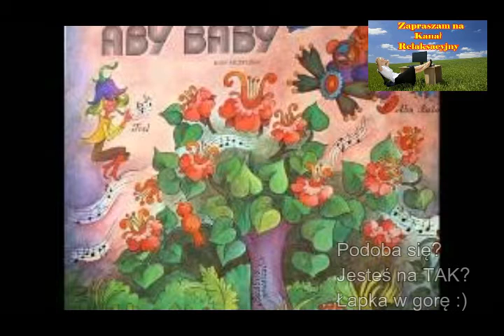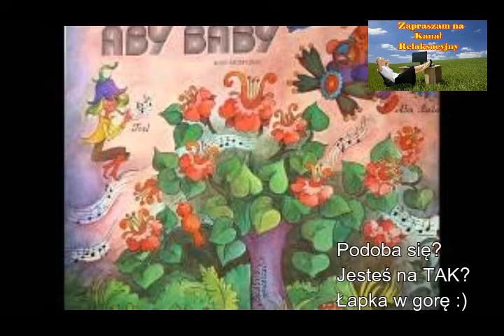Słodka potrawa - Grimm Jacob, Grimm Wilhelm